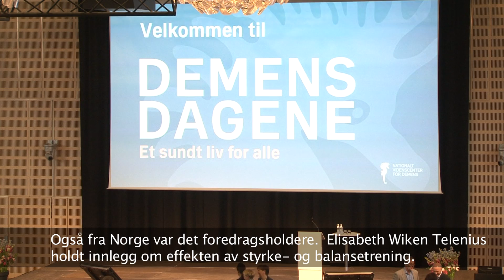Demensdagene i København 2016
I forrige uke var det demensdager både i Sverige og Danmark. I København var rundt 900 deltakere samlet for to dagers faglig påfyll i regi av Nationalt Videnscenter for Demens. Vi var til stede da konferansen ble åpnet og fikk blant annet noen ord med hovedtaler Miia Kivipelto, professor ved Karolinska Institutet i Stockholm og Elisabeth Wiken Telenius fra Aldring og helse.

Demensdagene i Norge går av stabelen i Oslo 6.-7. desember. Du kan melde deg på her